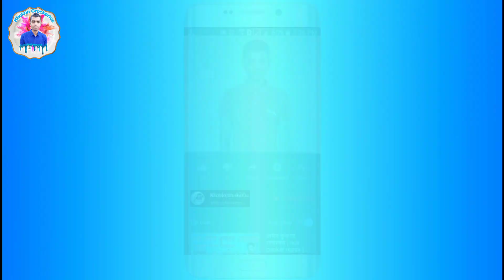৫ টি আকর্ষণীয় ডিনার সেট | Dinner Set Price In Bangladesh | Monno | Protik | Khokon Crockeries 59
৫ টি আকর্ষণীয় ডিনার সেট | Dinner Set Price In Bangladesh | Monno | Protik | Khokon Crockeries
↪ ↪↔↕ডিনার সেটের মূল্য তালিকা নিচে দেওয়া হল↕↔↩ ↩
১। ৩৬ পিস আরিয়ান ডিনার সেট দাম ৭০০০ টাকা
২। ৩২ পিস ডিনার সেট শাহিন পুকুর দাম ৪৮০০ টাকা
৩। ৩২ পিস ডিনার সেট শাহিন পুকুর দাম ৪৮০০ টাকা
৪। ৩২ পিস চারকোনা মুন্নু সিরামিক ডিনার সেট ৫২০০ টাকা ৫। ৩২ পিস প্রতীক সিরামিক ডিনার সেট দাম ৩৫০০ টাকা

↪ ↪↔↕Video Search↕↔↩ ↩
১। ৩২পিস ডিনার সেট
২। ডিনার সেট
৩। Dinner Set
৪। diner set
৫। dinner set collection
৬। ceramic dinner set
৭। ডিনার সেটের দাম
৮। ডিনার সেটের দাম ও ছবি
৯। 32 Pic Dinner Set Price
১০। Dinner Set Price In Bangladesh
মোবাইল নাম্বারঃ-০১৬১১-২০১৫৪৮
মোবাইল নাম্বারঃ-০১৭১৯-৯৫৯২৬৫